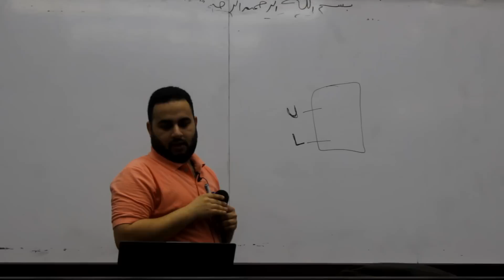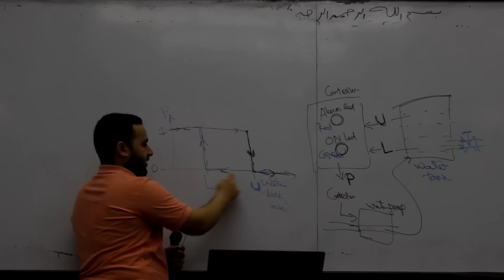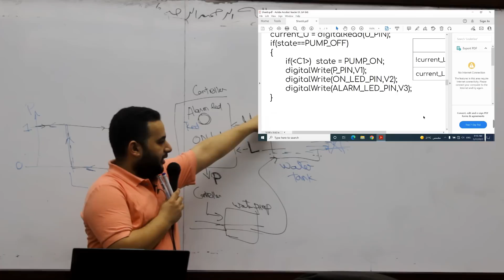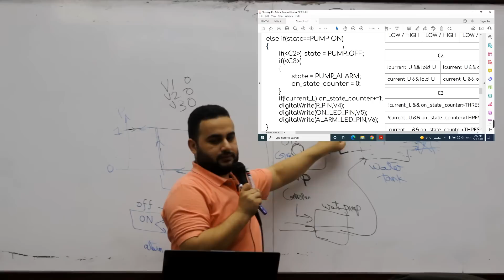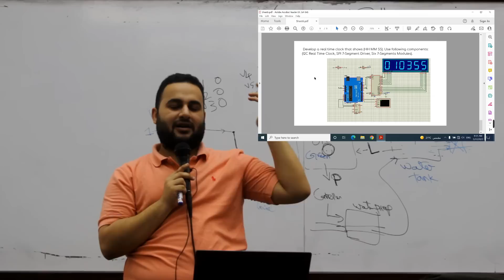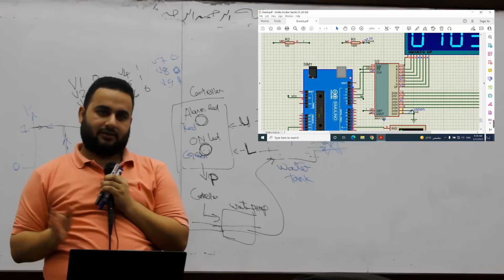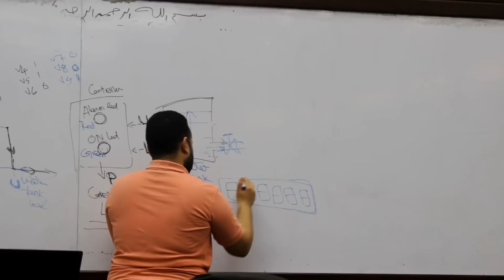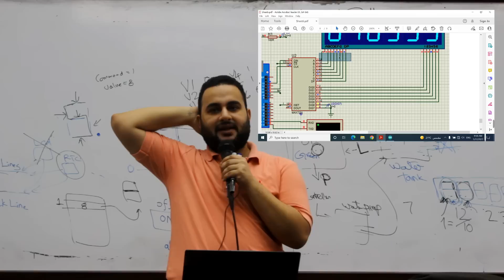Introduction to Embedded Systems: Section (6)